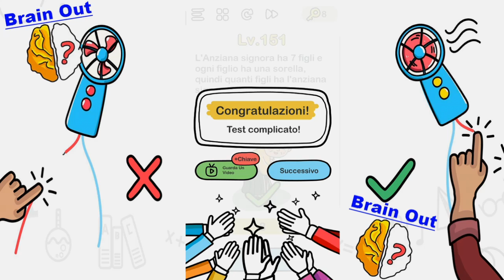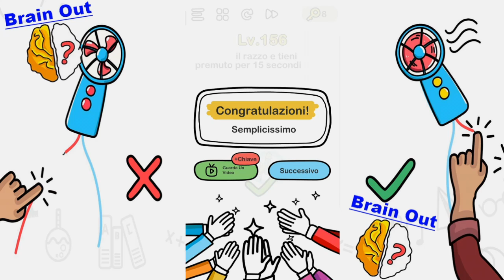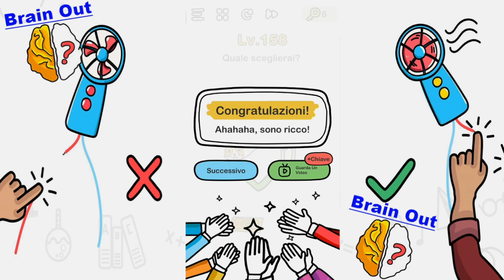BRAIN OUT - SOLUZIONI LIVELLO 144 - 158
👍👍 Lascia un pollice in su per dimostrare che ti è piaciuto il video👍👍

•► Il mio microfono ➝
•► Il mio mouse ➝